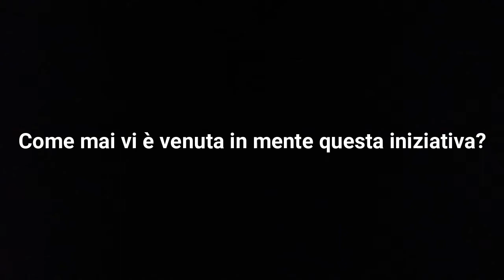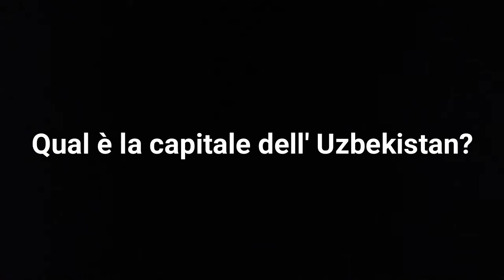Presentazione TELE GREST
Ecco la presentazione dell’iniziativa di quest’estate: il “TELE GREST”.
Cosa aspetti?! Comunica subito la tua adesione al progetto, per rimanere aggiornato con nuovi e fantastici video!
Per iscriverti contatta tramite messaggio il numero 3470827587.
Ti aspettiamo!